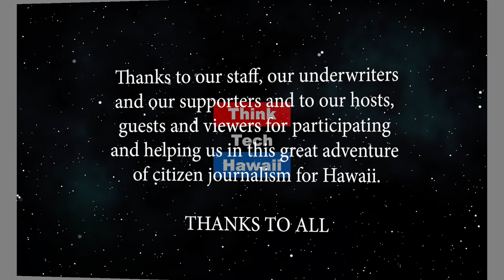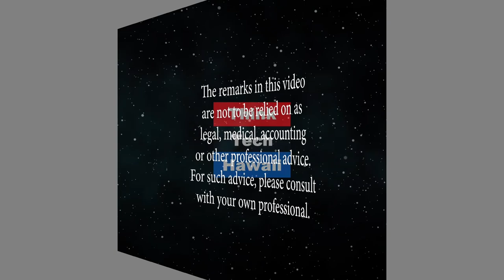Women in Security: A workforce in flux (Security Matters: Hawaii)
Because Security Matters.  Traditional security roles across the industry are changing, opening ever broader opportunities for women. The host for this episode is Andrew Lanning.  The guest for this episode is Christina Pryka.